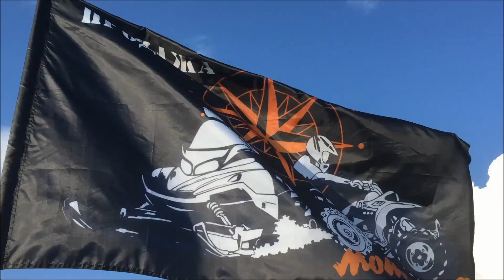ТурСЛЕТ 2020!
Ролик о "дикарях"!